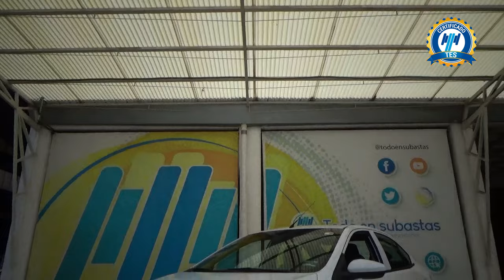Chevrolet / Aveo / 2020 - 28843